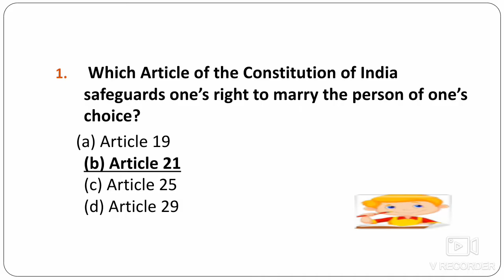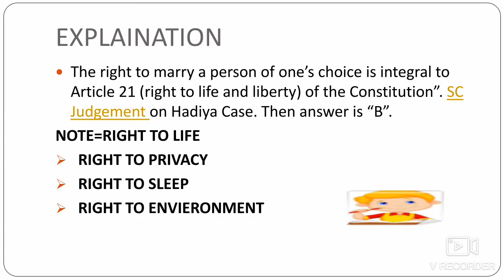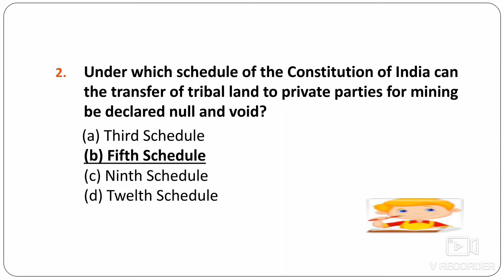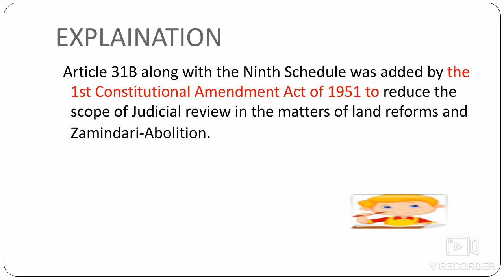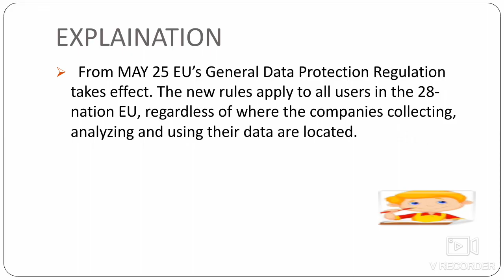Upsc 2019 polity Que- Ans (Gujarati)